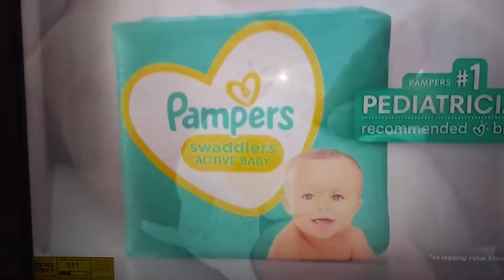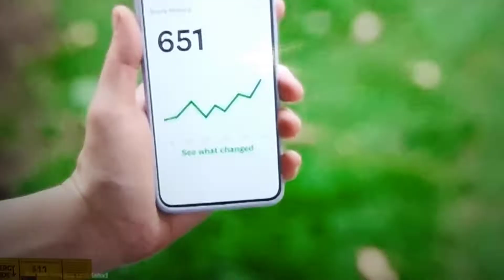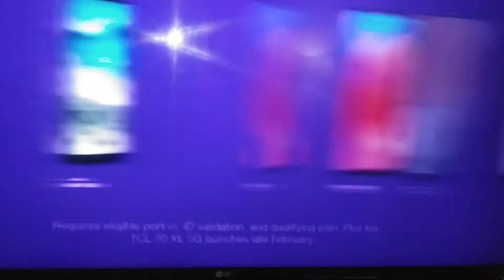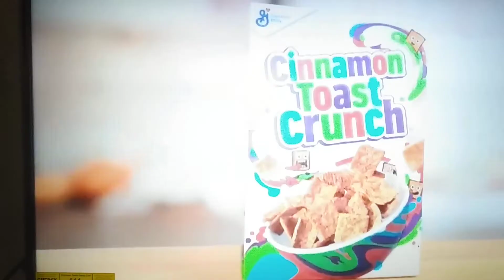Nicktoons Commercial Break February 18th 2022.